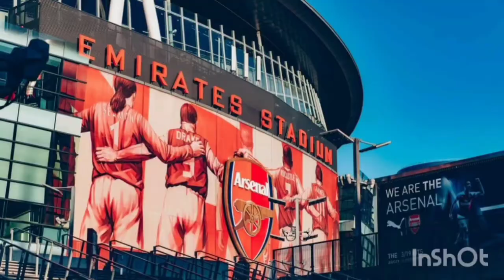MANCHESTER UNITED 0-2 MANCHESTER CITY PREMIER LEAGUE GAME-ARSENAL FAN REACTION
man u vs man city
man u vs city
premier league
arsenal fan reaction